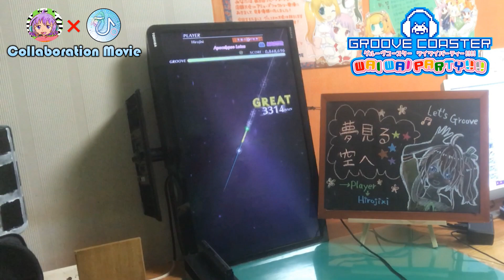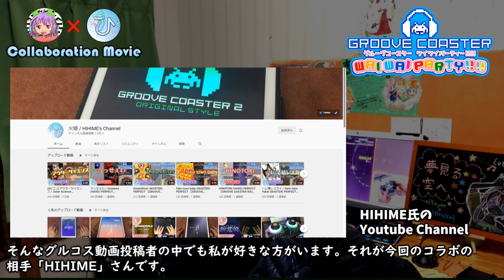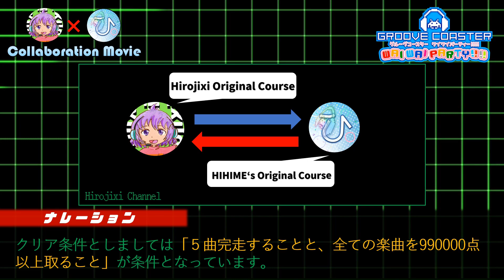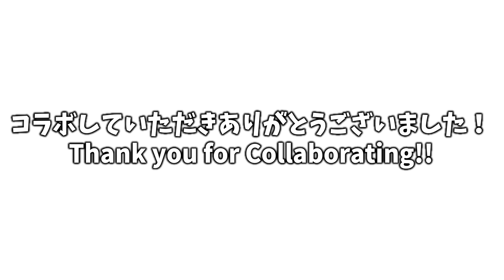【Collab.with HIHIME!!】にじさんじ？ホロライブ？HIHIMEさんからのカスタムコースに挑戦せよ！【GROOVE COASTER WAIWAI PARTY!!!!】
ついにHIHIMEさんとのコラボレーションが実現！
今回はHIHIMEさんに作ってもらったちょっと変わったカスタムコースに挑戦！にじさんじやホロライブの楽曲も登場！？
果たして何点取れるのか！？

Finally, a collaboration with HIHIME has been realized!
This time, I will challenge a slightly unusual custom course made by HIHIME! Nijisanji and Hololive songs are also available!??
How many points can you get?

★演奏させていただいた楽曲★
1.ハジメテノオト（シスター・クレアcover）
2.ECHO（ミライアカリcover）
3.ベノム（ときのそらcover）
4.アンノウン・マザーグース（HIMEHINAcover）
5.ヒューマノイド（神楽すすcover）